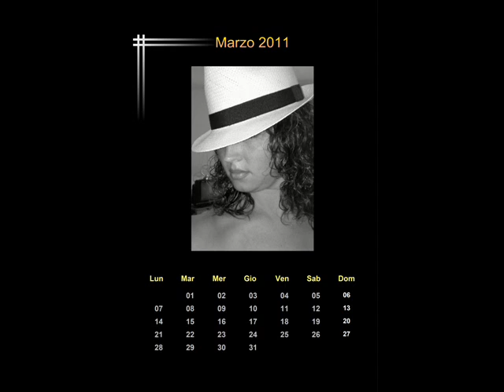Calendario Super Simo